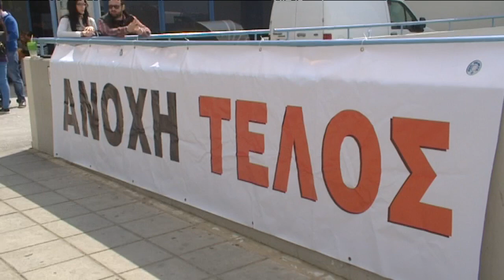Για 10η ημέρα στην εντατική η δημόσια υγεία